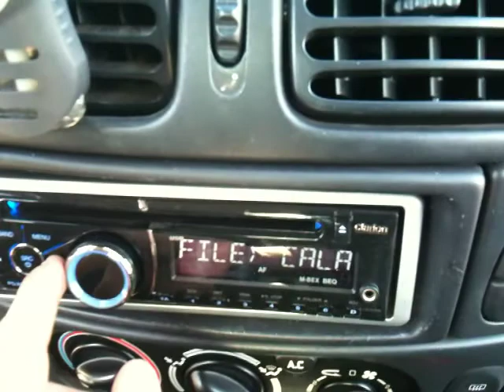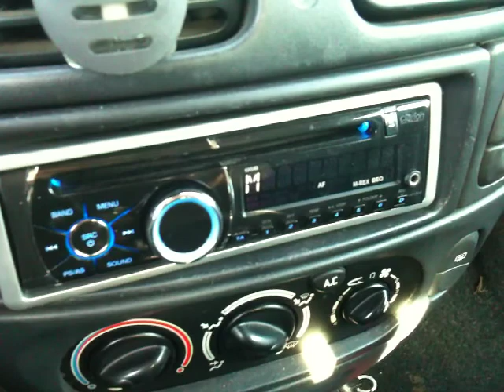Mégane coupé mode kikoolol pour Fee xD